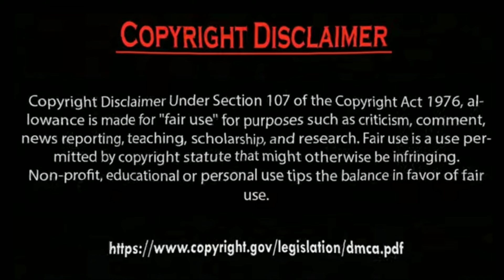Hazal Subaşi Party with salih badmeci and Erkan Meriç angry Mood.by Usman Creation